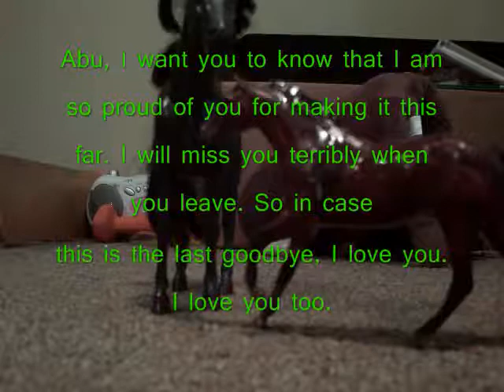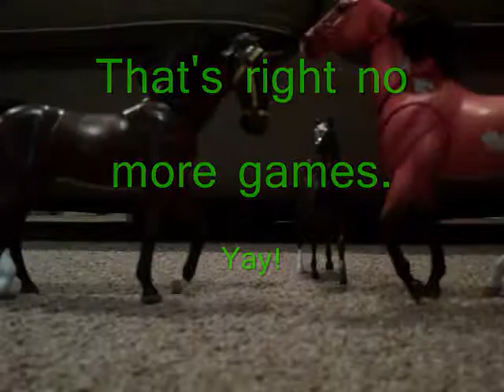The Game Of Life PT 4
The Games begin in PT 4 Of The Game Of Life. The Finale. Sorry I used King Of Pride Rock so much in all.